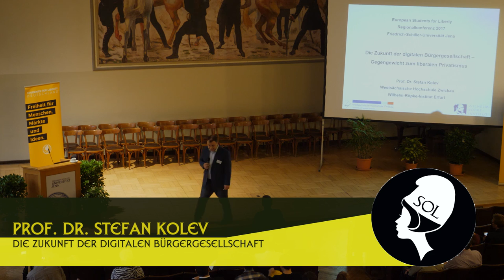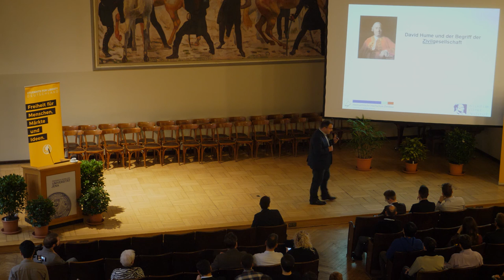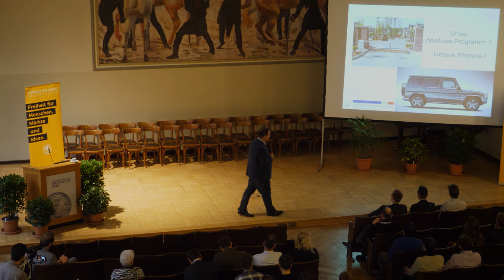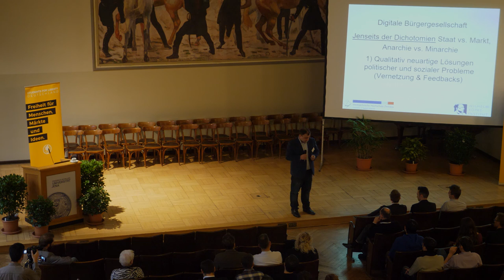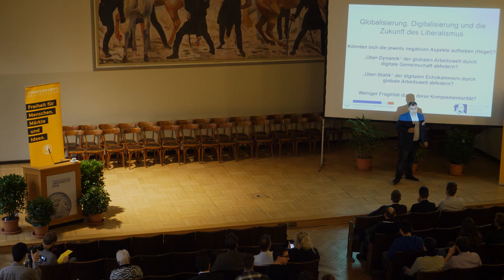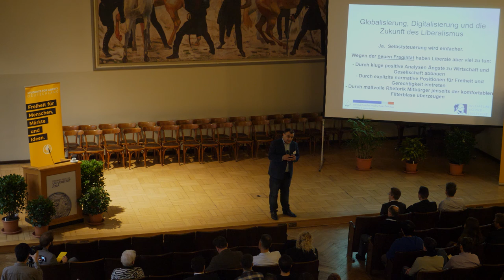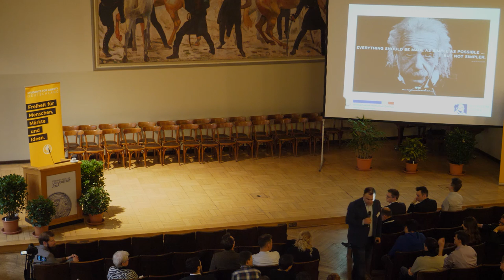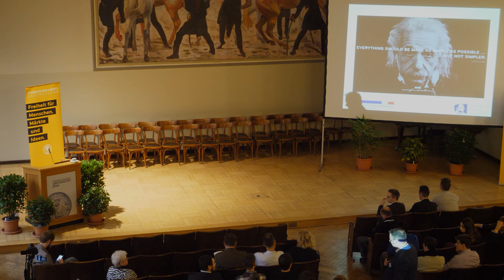Stefan Kolev - "Die Zukunft der digitalen Bürgergesellschaft"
Die Zukunft der digitalen Bürgergesellschaft - Gegengewicht zum liberalen Privatismus

Prof. Stefan Kolev

„Die Digitalisierung bietet enorme Chancen, das Konzept einer liberalen Bürgergesellschaft mit neuem Leben zu füllen. Eine solche Vision kann dazu beitragen, neben dem Markt auch andere Formen der Selbststeuerung zu beleuchten. Außerdem lassen sich so Spielarten des Liberalismus kritisch diskutieren, die sich darin erschöpfen, Sezession und Privateigentum zum alleinigen Mittelpunkt freiheitlichen Denkens zu machen.“